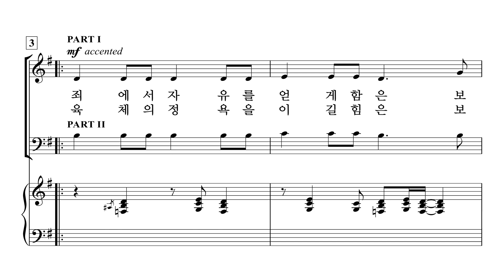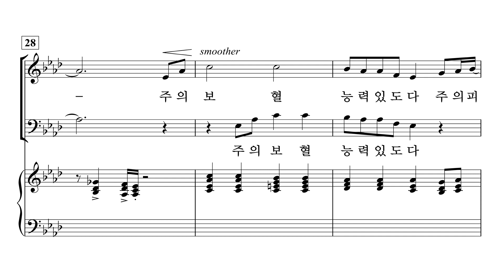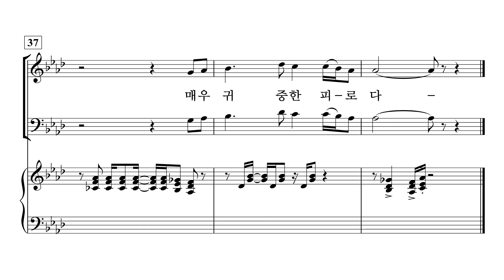[중앙아트] ‘영광의 혼성 3부 찬양곡집 Vol.5’ 13. 죄에서 자유를 얻게 함은 - 알토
13. 죄에서 자유를 얻게 함은 – Stan Pethel 편곡

✔️ 연주
Pianist / 이정미
Soprano / 김나래
Alto / 박진영
Baritone / 김영민

✔️ Recording Studio
INFINITY 스튜디오